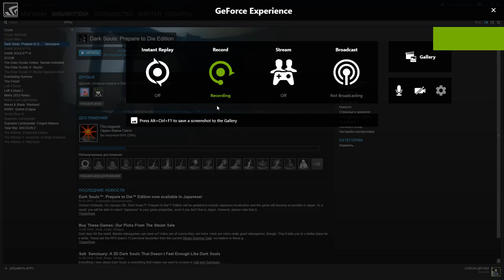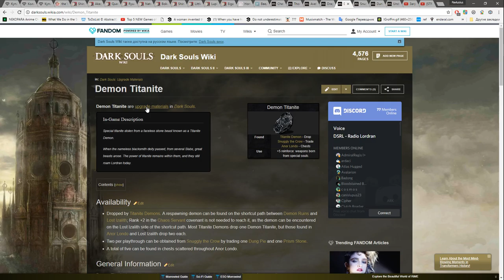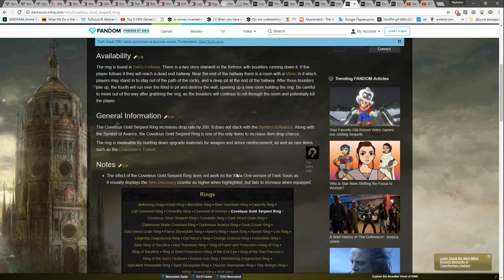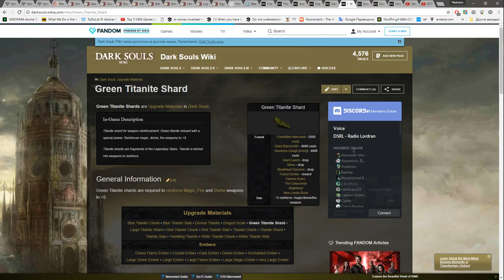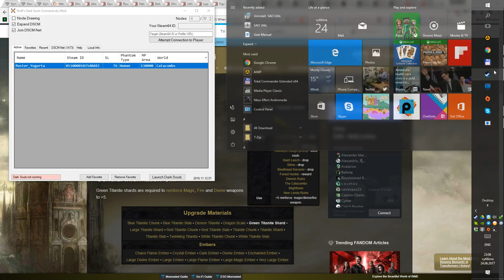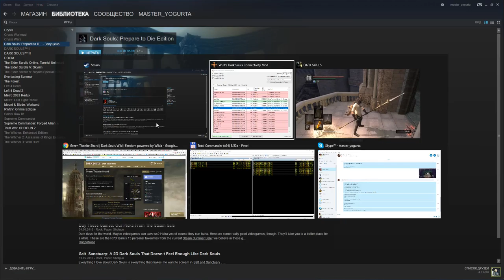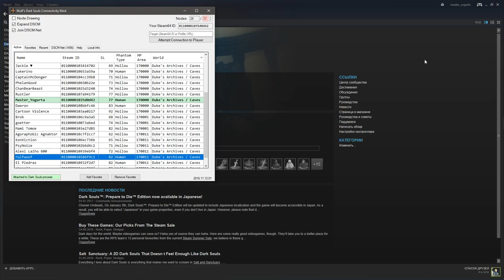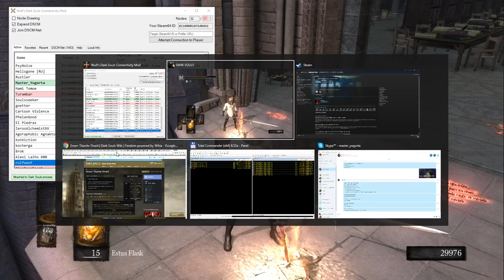Dark Souls #16 | Catacombs - Legendary Mask